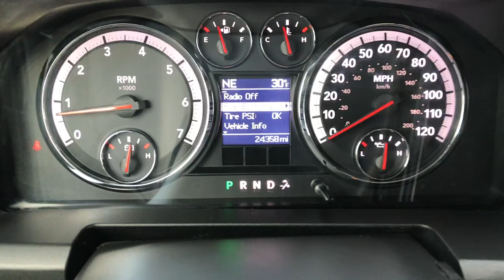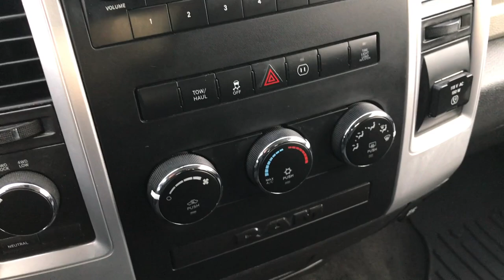2012 USED RAM 2500 CREW HEMI 4WD SAGEBRUSH PEARL GREEN WALKAROUND SOLD! 8T3A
STOCK: 8T3A
PRICE: $32,999
MILES: 24,347
MAKE: RAM
MODEL: 2500
VIN: 3C6TD5DTXCG266300

1 Owner! Clean Title History! 5.7 Liter OHV V8 Hemi Engine, 383 Horsepower, Full Four Door Crew Cab, Short Box 6 1/2 Foot Shortbox, Big Horn Package, 6 Speed Automatic Transmission with Optional Manual Tap Shift, Turn Dial 4x4 Four Wheel Drive 4WD, Power Driver's Seat, Non Smoker, Dark Charcoal Cloth Seats, 40/20/40 Split Front Bench Seating with Center Seat Hidden Storage Compartment, Full Towing Package with Receiver Trailer Hitch, Wiring and Transmission Cooler Tow Package, 5th Wheel Hitch Prep Package Fifth Wheel, Factory Brake Controller, Fold Out Tow Mirrors, Heat Power Mirrors, Electronic Stability Control Traction Control ESC, Limited Slip Differential, Firestone Transforce AT LT275/70 R17 Tires, Polished Aluminum Rims Premium Wheels, Four Wheel Disc Brakes, Factory Chromed Stepbars, Spray-in Bedliner, Bedrail Covers, Fog Lights, Locking Tailgate, AM / FM Radio Tuner, Sirius/XM Satellite Radio Capabilities Sirius / XM, CD Player, Auxiliary MP3 Jack Portable Audio Connection, Keyless Entry with Factory Remote Start, Power Sliding Rear Window, Adjustable Height Seatbelts, Driver and Passenger Front Air Bags, L.A.T.C.H. Child Safety System, Side Curtain Air Bags SRS Safety Restraint System, Multi-Function Steering Wheel Controls, Homelink System with Three Programmable Buttons for Garage Doors, Lighting Systems & Security Systems, Compass, Outside Temperature Display and Mileage Display, Storage Compartment Under Rear Seats, Air Conditioning AC, Cruise Control, Power Locks, Power Windows, Tilt Steering Wheel, Automatic Headlights Autolamp, 115V / 150W Auxiliary Power Outlet, Sagebrush Pearl Green, One Owner! Clean Autocheck! Very very clean inside and out! This is one of the sharpest 2012 Dodge Ram 2500 crewcab shortbox 3/4 ton gas trucks we have ever had on our lot! Wow! You won't be disappointed in this one! Make your move before this super clean 4wd is gone!

STOCK: 8T3A
PRICE: $32,999
MILES: 24,347
MAKE: RAM
MODEL: 2500
VIN: 3C6TD5DTXCG266300